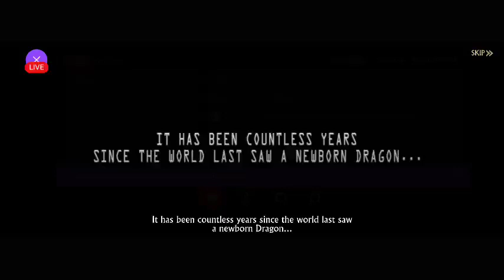April 29, 2023